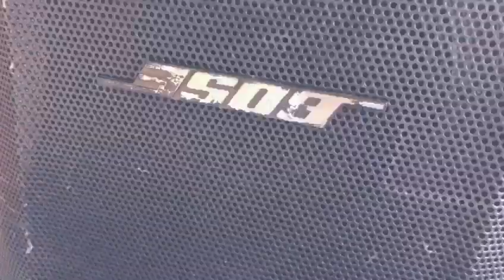davon-victory(visualizer)prod.by amserGo Beats..davon victory san1records..